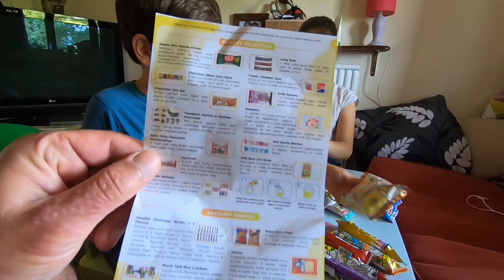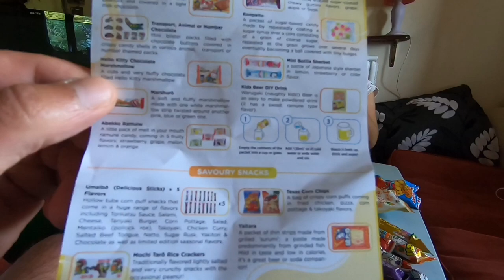Challenge , We Eat Sweets from Japan SAKURA BOX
Provocare, mancam dulciuri din Japonia. Sakura box
Am avut curiozitatea sa vedem ce gust au dulciurile din Japonia si am vrut sa va descriem si voua acest gust.
Nu avem nici o legatura cu SAKURA BOX, doar ne-am distrat si am hranit curiozitatea 😁